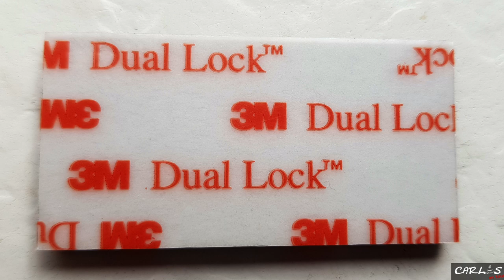Vorstellung - Anglertischchen für den Abend beleuchten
3M Dual Lock
USB Led Lampe
Der Andreas Buchegger hat mich auf die Idee gebracht, um eine Lid Lampe mittels Powerbank zu betreiben, die am Abend meine Anglertischchen beleuchten.
Wie das genau funzt, seht ihr hier im Video.
Los geht´s ...

▶️ Objektiv - Sony SEL 18-135
▶️ Objektiv - Sony SEL 55-210
▶️ Objektiv - Sigma 16 F1,4
▶️ ND-Filter - K&F Concept ND8-ND128
▶️ Beleuchtung - Olight S10R Baton III
▶️ Beleuchtung - Olight Baton Pro
▶️ Beleuchtung - Olight Seeker II Pro

⚡️ Outdoor Kochen ⚡️

▶️ Trangia Sturmkocher
▶️ Hand Kaffee Mühle
▶️ GSI Kaffee Press

⚡️ Schlafen ⚡️

⚡️ Rucksäcke & Diverses ⚡️

⚡️ Diverses ⚡️

⚡️ Mückenschutz ⚡️